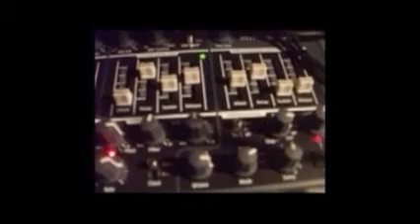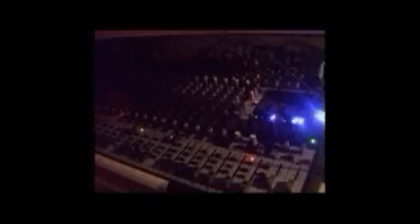(S)Trib(K)e Again - Con Moerenhout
I  used the Monotribe and the software ARP from Synthix. I used the ARP Action Synth KF. I also used my Yamaha E322 keyboard. Using the MIDI style.